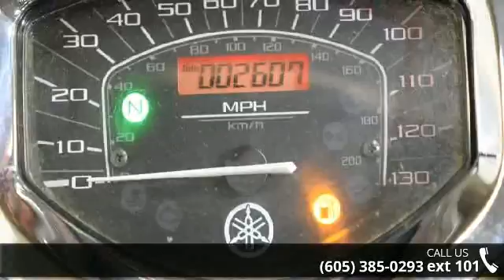2008 Yamaha V Star Silverado - Vern Eide Motoplex - VE M...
For Sale in VE Motoplex, SD 57107

2008 Yamaha V Star Silverado  Condition: Used Mileage: 2606 Exterior Color: Silver Stock: #006976